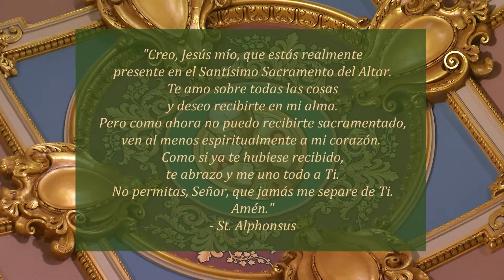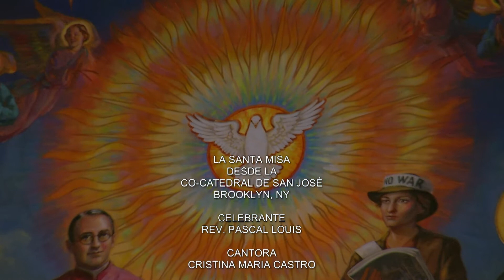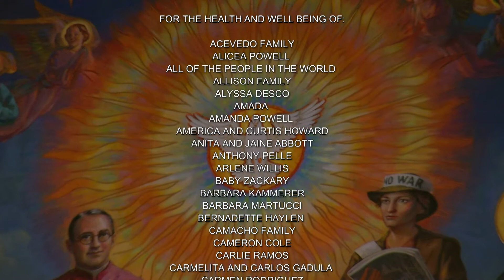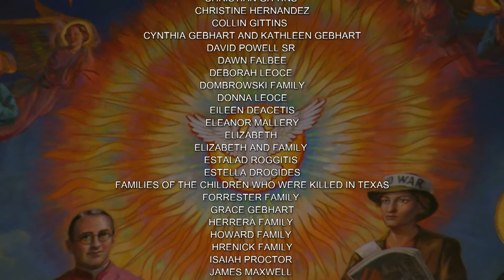Misa en Espanol 6-16-22, Jueves de la XI semana del Tiempo ordinario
Hoy es Jueves de la XI semana del Tiempo ordinario.

La misa de hoy es celebrada por R.P. Pascal Louis.

Lectionary: 368

Primera Lectura
Ecles (Sir) 48, 1-15
En aquel tiempo, surgió Elías, un profeta de fuego;
su palabra quemaba como una llama.
Él hizo caer sobre los israelitas el hambre
y con celo los diezmó.
En el nombre del Señor cerró las compuertas del cielo
e hizo que descendiera tres veces fuego de lo alto.

¡Qué glorioso eres, Elías, por tus prodigios!
¿Quién puede jactarse de ser igual a ti?
Tú resucitaste del sepulcro a un muerto,
lo arrancaste de la muerte por la palabra del Altísimo.
Tú llevaste la ruina a los reyes
y la muerte a los príncipes en su lecho.
Tú escuchaste las amenazas de Dios en el Sinaí
y sus palabras de castigo en el Horeb.
Tú ungiste a reyes vengadores
y nombraste como sucesor tuyo a un profeta.

En un torbellino de llamas fuiste arrebatado al cielo,
sobre un carro tirado por caballos de fuego.
Escrito está de ti que volverás,
cargado de amenazas, en el tiempo señalado,
para aplacar la cólera antes de que estalle,
para hacer que el corazón de los padres se vuelva hacia los hijos
y congregar a las tribus de Israel.

Dichosos los que te vieron
y murieron gozando de tu amistad;
pero más dichosos los que estén vivos, cuando vuelvas.

Cuando Elías fue arrebatado por el torbellino,
Eliseo quedó lleno de su espíritu.
Ningún príncipe lo intimidó,
nadie lo pudo dominar.
Ninguna cosa le era imposible
y aun estando en el sepulcro, resucitó a un muerto.
En vida hizo prodigios
y después de muerto, obras admirables.

Salmo Responsorial
R. (12a) Que se alegren los justos con el Señor.
Reina el Señor, alégrese la tierra;
cante de regocijo el mundo entero.
El trono del Señor se asienta
En la justicia y el derecho. R.
R. Que se alegren los justos con el Señor.
Un fuego que devora a sus contrarios
a nuestro Dios precede;
deslumbran sus relámpagos el orbe
 y, viéndolos, la tierra se estremece. R.
Los montes se derriten como cera
ante el Señor de toda la tierra.
Los cielos pregonan su justicia,
su inmensa gloria ven todos los pueblos. R.
Los que adoran estatuas
que se llenen de pena y se sonrojen
lo mismo el que se jacta de sus ídolos.
Que caigan ante Dios todos los dioses. R.

Hemos recibido un espíritu de hijos,
que nos hace exclamar: ¡Padre!
R. Aleluya.

Evangelio
En aquel tiempo, Jesús dijo a sus discípulos: “Cuando ustedes hagan oración, no hablen mucho, como los paganos, que se imaginan que a fuerza de mucho hablar serán escuchados. No los imiten, porque el Padre sabe lo que les hace falta, antes de que se lo pidan. Ustedes pues, oren así:

no nos dejes caer en tentación

Si ustedes perdonan las faltas a los hombres, también a ustedes los perdonará el Padre celestial. Pero si ustedes no perdonan a los hombres, tampoco el Padre les perdonará a ustedes sus faltas”.